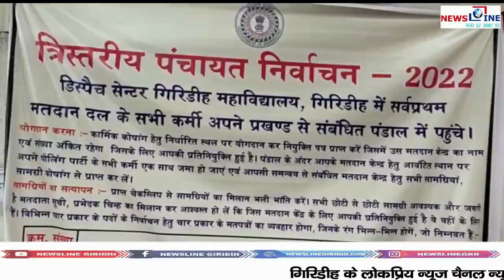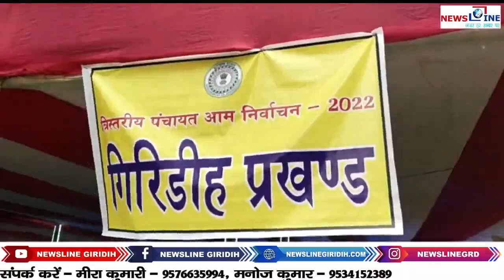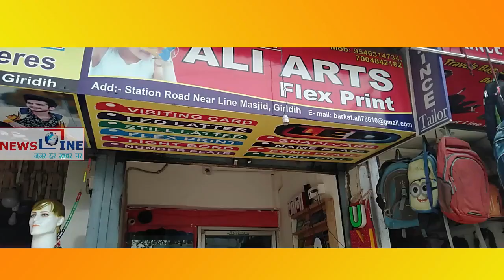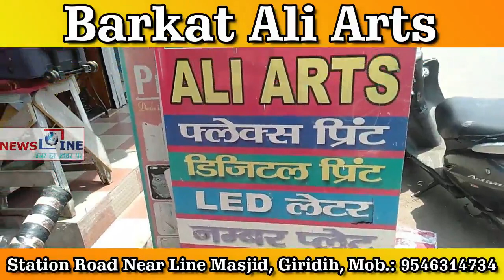NewsLine Giridih 13 May 2022